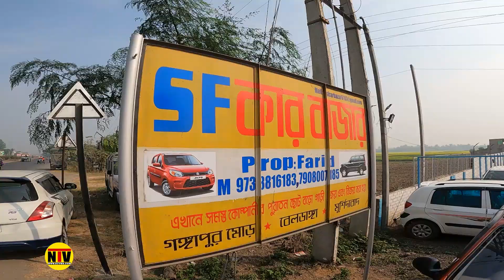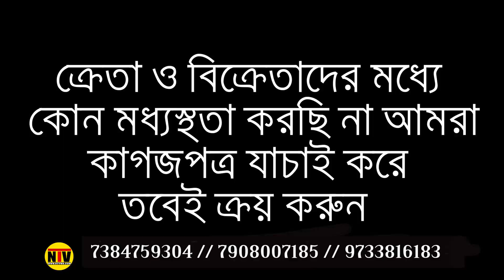মাত্র 40 হাজার থাকলেই পাওয়া যাবে গাড়ি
এখানে ফ্রিতেও গাড়ি পাওয়া যায়

✪ 》 𝐒𝐎𝐂𝐈𝐀𝐋𝐒  《 ✪